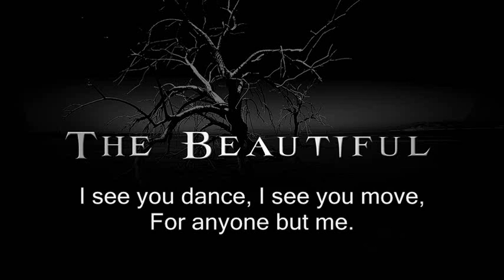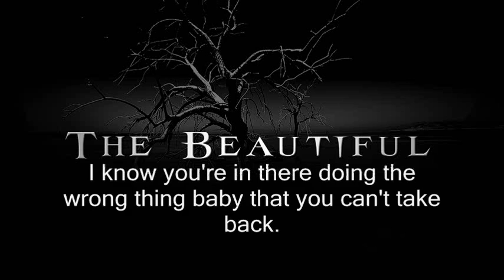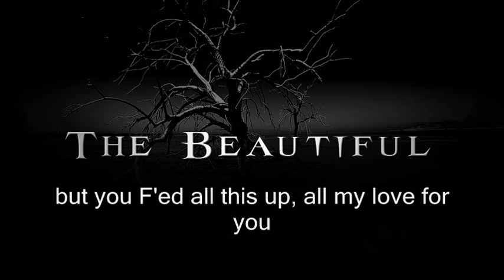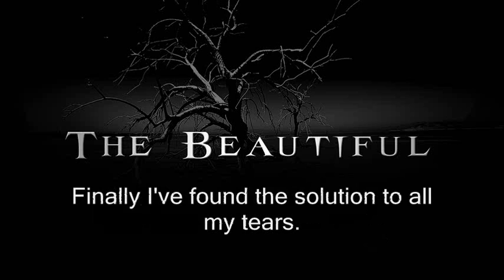The Beautiful - The Darker Side of Me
Demo of a new band from Hamilton Ontario
Written and recorded by Mike Labelle and Mat Labelle